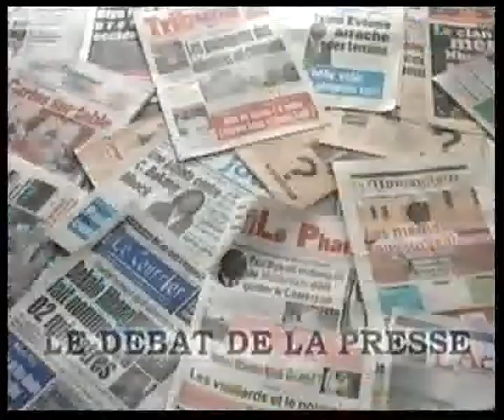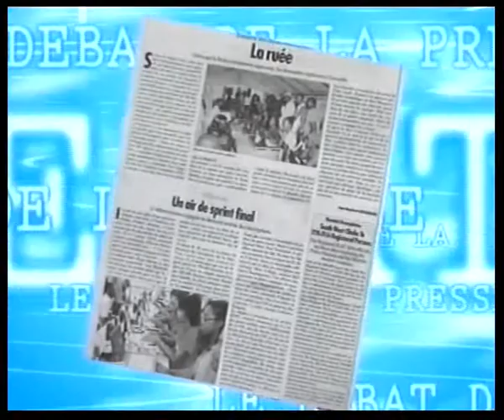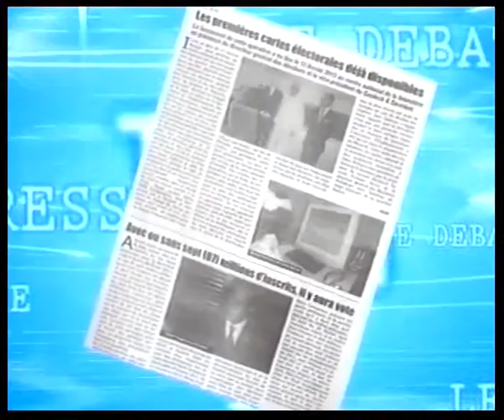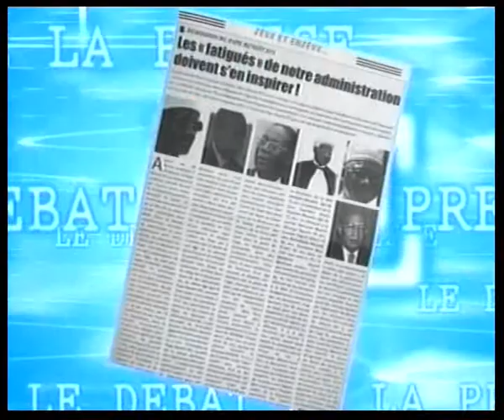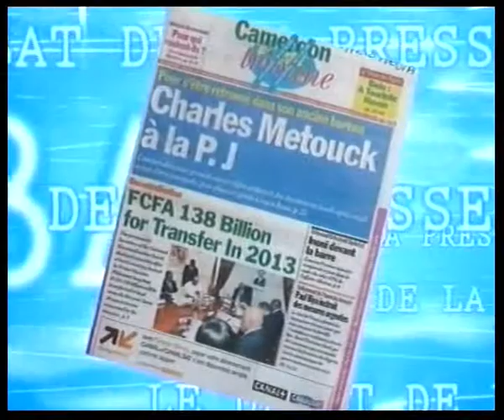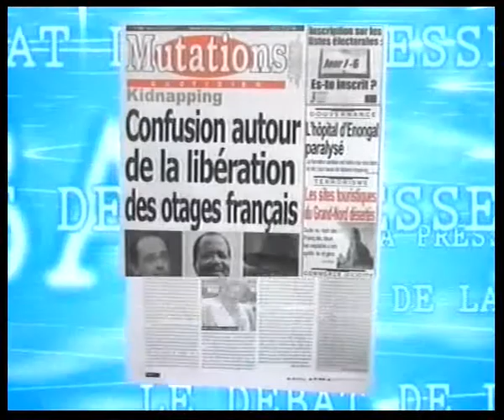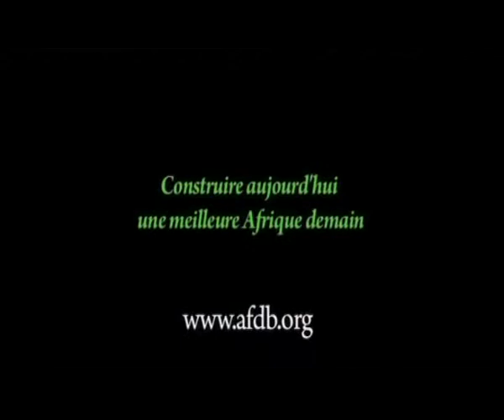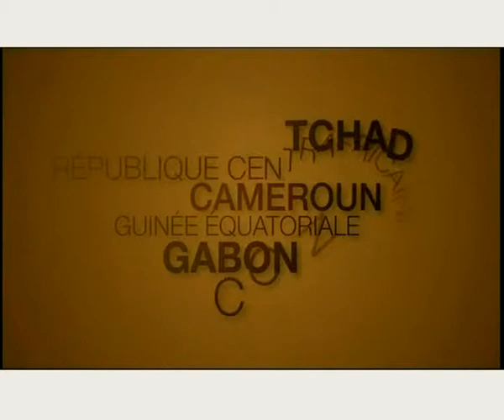AFRIQUEMEDIA production-DEBAT DE LA PRESSE YDE DU 24 02 2013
DEBAT DE LA PRESSE YDE DU 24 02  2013